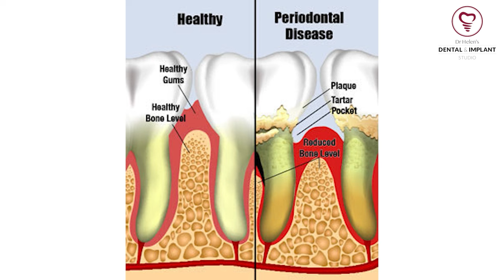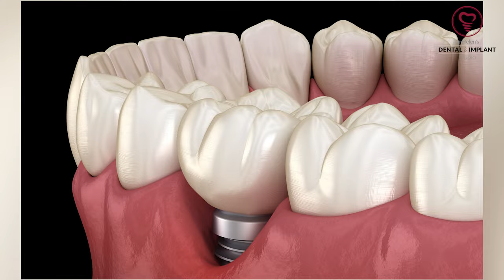Smoking & dental Implants: What you need to know before having dental implants!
Welcome to another insightful video from Dr Helen's Dental and Implant Studio! Today, we're diving deep into a topic that holds immense significance in your oral health journey: the impact of smoking on dental implants.

We dive deep into the intersection of smoking and dental implants. In this comprehensive discussion, Dr. Helen unravels the layers of information surrounding how smoking can affect the success of dental implants. We explore the physiological impact, from reduced blood flow hindering healing to the potential consequences of implant integration with the jawbone.

Understanding this connection is pivotal for anyone considering or undergoing dental implant procedures. Whether you're well-versed in dental care or just beginning your journey, this video equips you with the essential knowledge to make informed decisions about your oral health.

Embark on a path to a brighter, healthier smile today.

🏢 Address: Suite 1A, 605 High Street, Prahran, VIC 3181